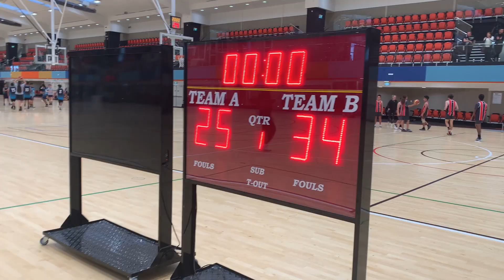Manurewa Intermediate Boys Basketball Zone Champs 2020